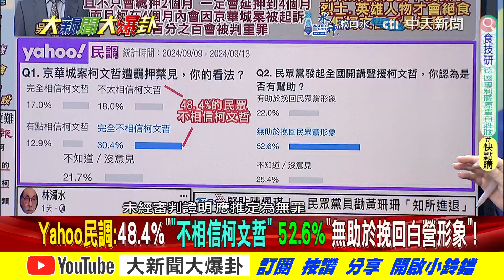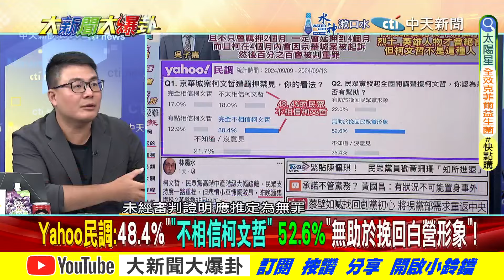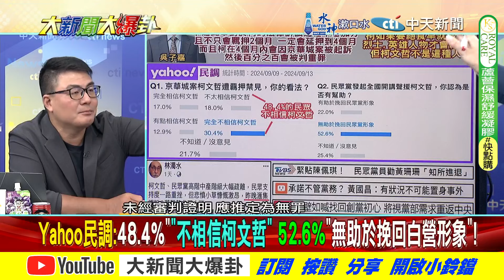羈押Day6 柯提訊北檢拚自由身失敗了? 黃世聰爆白不敢罵小沈內幕?【大新聞大爆卦】精華版2 20240910@大新聞大爆卦HotNewsTalk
《精彩回顧》
【大新聞大爆卦】柯不抗告暗示他別轉汙點證人?北檢辦定"小沈1500"三立民進黨慘了?白委喊柯做鬼抓人不讓柯活了?賴小辮子被抓到了?藍白玩恐怖平衡?20240909‪@大新聞大爆卦HotNewsTalk‬
【週末大爆卦】柯羈押意志不堅了?吳宗憲爆柯慘狀?館長崩潰不妙了?吳子嘉警郭正亮小心被關?白嗆小草關燈節奏?高雄急轉彎陳其邁怕了?這案關鍵在韓國瑜?20240908 @大新聞大爆卦HotNewsTalk
【週末大爆卦】獨!白高層嗆小草不出來"藉口一堆"整黨瘋了?黃揚明嘆立院集結是要臭柯4300萬商辦還是1.2億豪宅?王世堅硬送雞鴨飯為選北市長作秀過頭? 20240907 @中天電視CtiTv
【大新聞大爆卦】獨!韓國瑜盧秀燕兩強結盟應對神可能追殺?白拉蔣萬安下水忘台智光翻車教訓?吳子嘉爆我有把握柯P拿錢!3律師全力救阿北陳鳳馨不看好!20240906 ‪@大新聞大爆卦HotNewsTalk‬
【大新聞大爆卦】獨!柯P要被押了綠又先知道了?白戰略拒交保狗頭軍師又是阿北?他去花蓮求傅崐萁救命向藍低頭了?侯漢廷曝2026藍已拿到白票! 20240905 @大新聞大爆卦HotNewsTalk